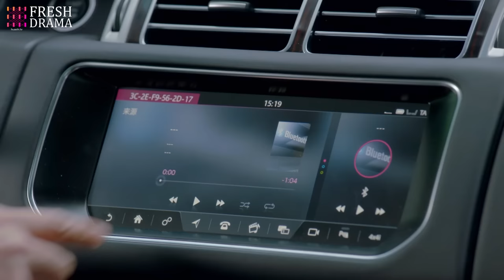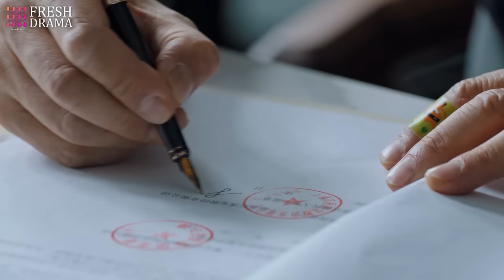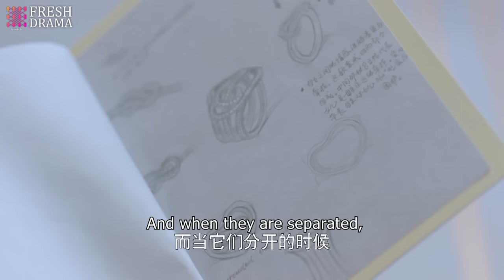[Multi-sub] Against the Light EP04 | Zhang Han Yu, Lan Ying Ying, Waise Lee | 流光之下 | Fresh Drama